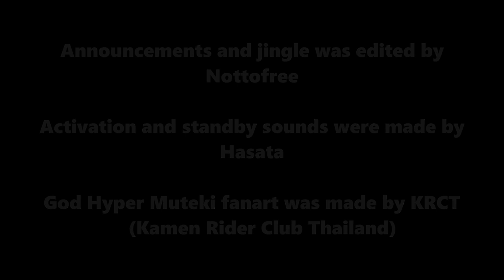(Fanmade) 仮面ライダーゲンムゴッドハイパームテキ変身音HQ God Hyper Muteki Henshin Sound Edit Collaboration with HASATA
I hope you enjoyed this video edited by me! Please let me know how can I improve my editing skills in the comment section below! Please read the rest of the description for legal concerns.

Legal Warning: All of the content that I use as my raw source belongs to me and are my own creations and the non-copyrighted content which I use time to time belongs to their respective owners Toei Company, Ltd. and Tsuburaya Productions Co., Ltd. along with other respective owners.
Those sounds were taken from their respective official merchandise (physical or interactive) then edited into unique fanmade sounds or they were improvised by my audio editing skills for the sake of entertainment for their respective fandoms.

The audio/visual contents are just used to create unique audio/visual combinations and edited for the sake of entertainment for their respective fandom. Please support the official release of the shows like Kamen Rider, Super Sentai, Ultraman and other featured shows along with their respective interactive and physical merchandise. The content I'm using rarely from these merchandises are not copyrighted and wasn't used as their own, mostly for the animation audios, for reviewing purposes or for adding more of an official feel to my self-made fanmade sound videos. for more information about the series and their merchandises.